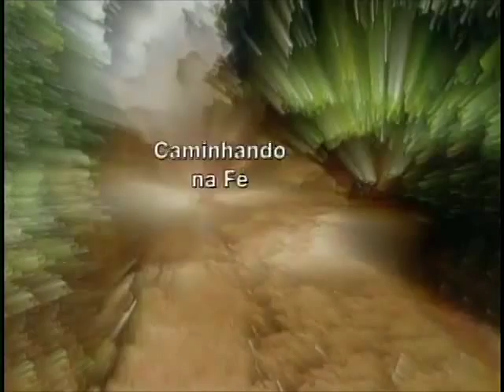Caminhando na Fé - 16/11/2015